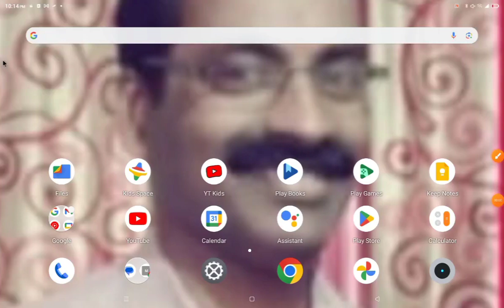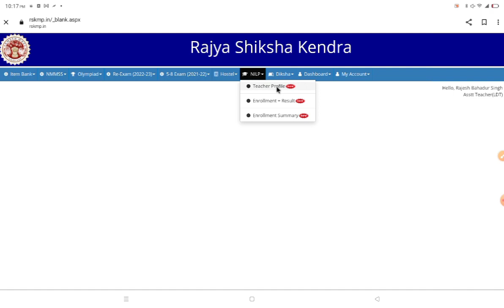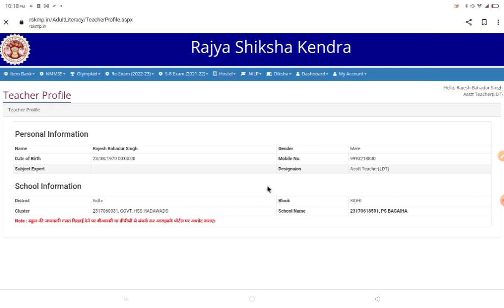बुनियादी साक्षरता परीक्षा परिणाम एंट्री करने से पहले शिक्षक अपना प्रोफाइल चेक करें। Teacher profile